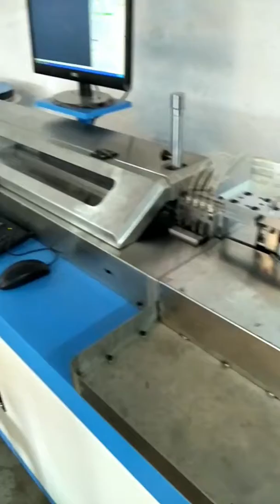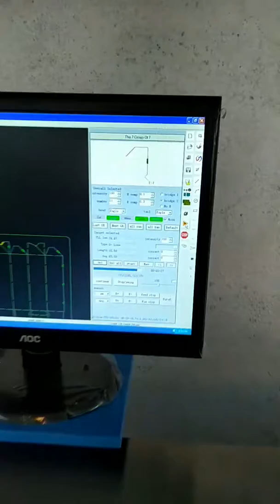Uto bendar a1